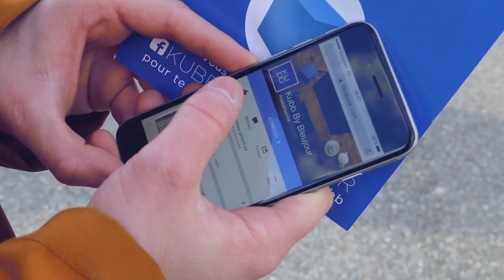Kubb - Partenaire TFC 2016